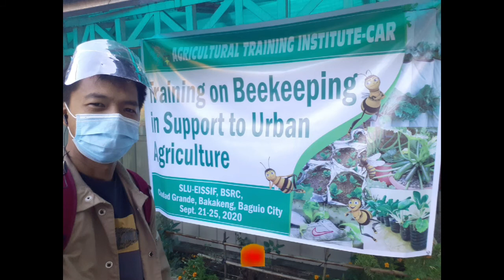HOW TO SPLIT AND SUPPORT A BEE COLONY?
Publish: September 30, 2020

how to split a beehive
how do you split a beehive
when to split a bee colony
when to split a native bee hive
when to split a honey bee hive